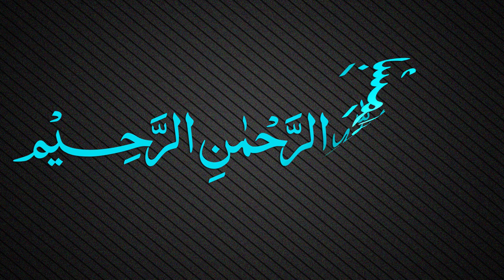Muallaqat Dars - 012 - معلقة امرئ القيس - Maulana Muhammad Zuhair Ruhani Bazi - 16/09/2018